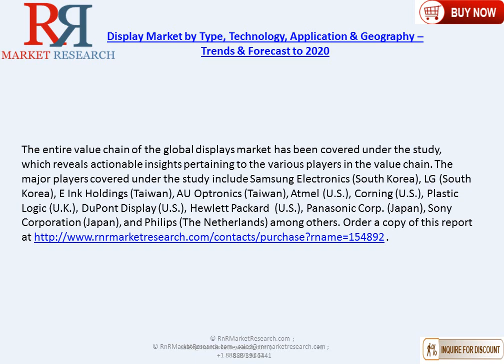Global Display Market expected to hit $155.54 Billion by 2020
This is a premium research report priced at US $4650 for a single user PDF License, Get a discount on this report
Digital signage is one of the key applications in the display technology market. The digital signage industry has witnessed huge transformation in the last few years.